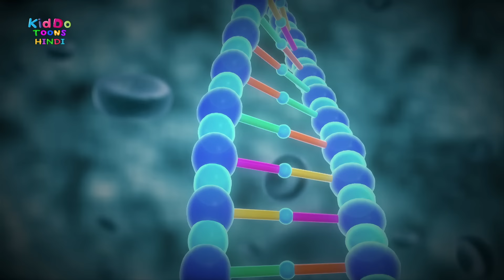Bablu Dablu Hindi Cartoon Big Magic | Boonie Bears Compilation | Action Cartoon | Kiddo Toons Hindi